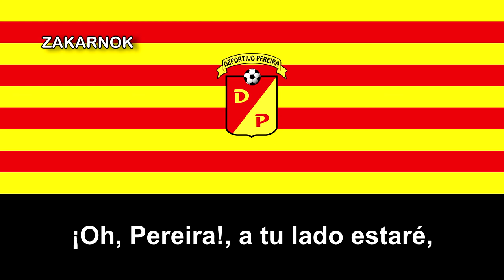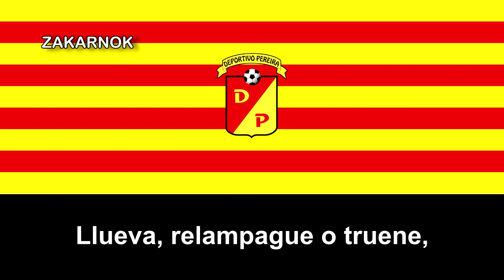Himno del Deportivo Pereira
OBSERVACIONES:

El himno data del 2000.
El Deportivo Pereira, llamado oficialmente por su razón social Corporación Social Deportiva y Cultural de Pereira Corpereira, es un club de fútbol colombiano de la ciudad de Pereira, capital del departamento de Risaralda, y fue fundado el 12 de febrero de 1944.

Ha disputado varias temporadas en la Primera A, la primera división delf fútbol colombiano.

La rivalidad entre estas tres ciudades se remonta a mediados del siglo XX, cuando ambas pertenecían al Viejo Caldas donde en efecto su capital era Manizales, estas tensiones eran meramente políticas y económicas en ese entonces, debido al poco apoyo que recibían Pereira y Armenia por parte de la capital, estas discrepancias incrementaron a mediados de los años 60 cuando Risaralda y Quindío lograron separarse de Caldas, convirtiéndose en la rivalidad cultural y social que se conoce hasta hoy.

El Clásico Cafetero es la rivalidad entre Deportivo Pereira, Once Caldas y Deportes Quindío los cuales se han enfrentado en la Categoría Primera A, Copa Colombia y el Torneo de Ascenso del Fútbol Profesional Colombiano.

Más conocido como el clásico del Eje Cafetero, un clásico con un historial que favorece al Caldas notoriamente, la diferencia radica en los últimos 30 años, desde la década de los 90, se han enfrentado 88 veces, el equipo de Manizales ha ganado 36 veces, han empatado en 35 ocasiones y 17 partidos han sido victorias Matecaña; de (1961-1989) jugaron 121 partidos, Caldas ganó 44, Pereira 43 y en 34 oportunidades dividieron honores.